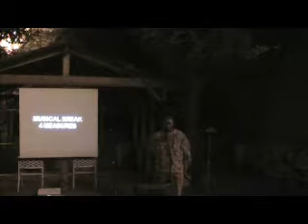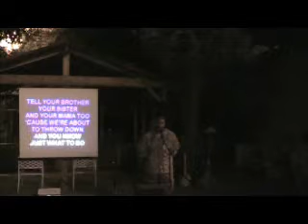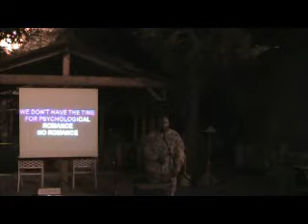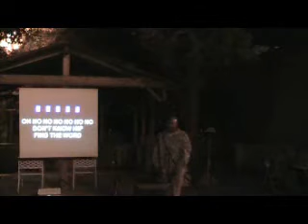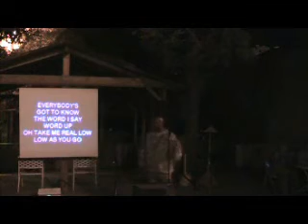Word Up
Dion Lyons singing